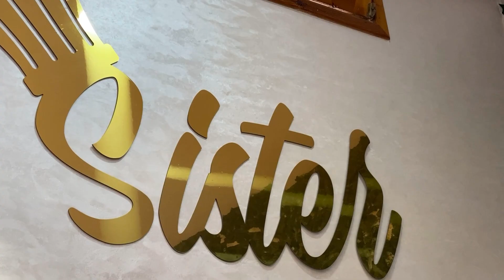حضرو معايا لإفتتاح محل jiji channel🚨درت ليها مفاجأة مكانتش متوقعها😱نشطنا مع الدقايقية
Yawmiyat wiam  يوميات وئام